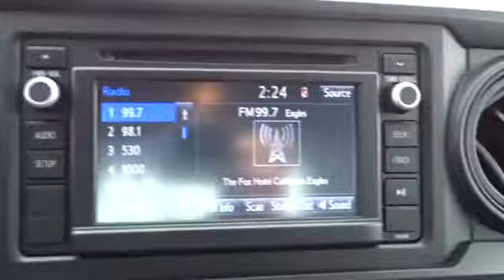2017 Toyota Tacoma Hickory, Morganton, Huntersville, Statesville, Gastonia, NC HP9405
2017 Toyota Tacoma
2017 Toyota Tacoma SR Access Cab 6' Bed I4 4x2 AT - Stock#: HP9405 - VIN#: 5TFRX5GNXHX094425

945 Us Highway 70 SE

SR trim, SILVER SKY METALLIC exterior and CEMENT GRAY interior. CARFAX 1-Owner, GREAT MILES 2,565! FUEL EFFICIENT 23 MPG Hwy/19 MPG City! Bluetooth, CD Player, iPod/MP3 Input, SR CONVENIENCE PACKAGE, Back-Up Camera. CLICK NOW! KEY FEATURES INCLUDE: Back-Up Camera, iPod/MP3 Input, Bluetooth, CD Player. MP3 Player, Steering Wheel Controls, Electronic Stability Control, Bucket Seats, Brake Assist. OPTION PACKAGES: SR CONVENIENCE PACKAGE Cruise Control, Remote Keyless Entry, panic functions. Toyota SR with SILVER SKY METALLIC exterior and CEMENT GRAY interior features a 4 Cylinder Engine with 159 HP at 5200 RPM*. EXPERTS CONCLUDE: Edmunds.com's review says Able to do much more than haul building materials from the home improvement store (which it does quite well), the Tacoma gives off an off-road lifestyle vibe that it can back up with actual performance.. Great Gas Mileage: 23 MPG Hwy. WHY BUY FROM US: Our goal is to offer customers a World Class Experience in Automotive Sales and Service. We provide everyone with all the time and information they need to make an informed decision regarding their vehicle. The friendly staff at Hendrick Honda Hickory would like to invite you to browse our website or visit us in person at 945 Hwy 70 SE in Hickory, NC 28602. Horsepower calculations based on trim engine configuration. Fuel economy calculations based on original manufacturer data for trim engine configuration. Please confirm the accuracy of the included equipment by calling us prior to purchase.